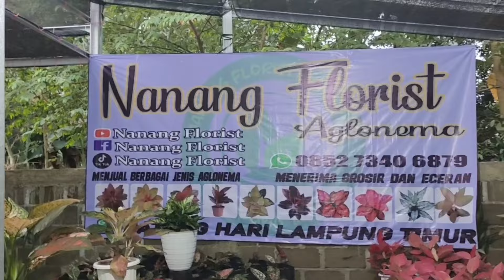LARIS BANGET | OBRAL AGLONEMA MURAH TANIAN SENDIRI | COCOK BUAT PEMULA | BAGIAN 221